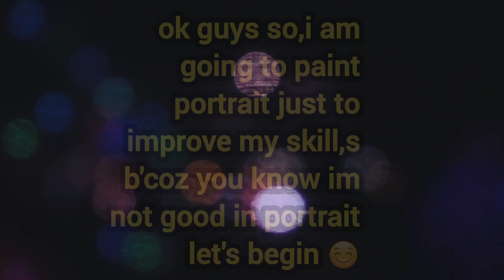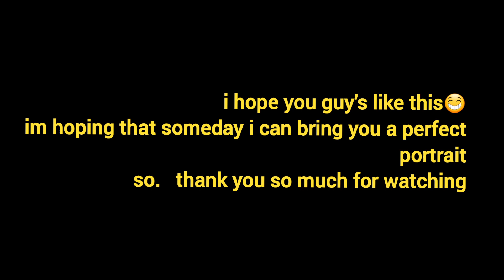who's that Girl? ACRYLIC PAINTING